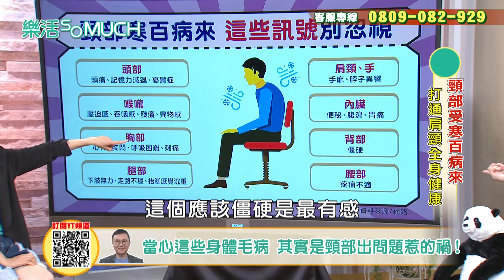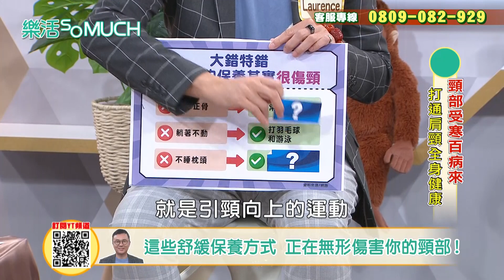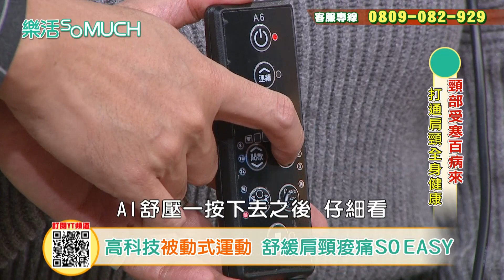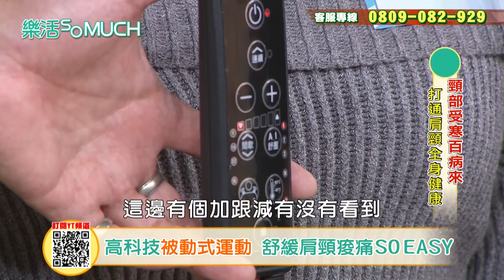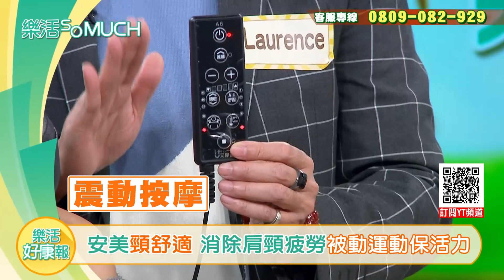【完整版】EP183：頸部寒百病來!!「頸」上添花全身健康!!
天氣冷颼颼，不只感冒病患增加，頸椎疾病患者也激增，脖子作為人體第二個大腦，脖子一受寒的話百病就會跟著來，日常頸部保養到底要怎麼做才能不踩雷？又要怎麼運動才正確？今天就邀請專家來替各位好好解惑。
★節目資訊諮詢專線★
★樂活so much 官方FB粉絲團★
★樂活so much 官方YT頻道★
★節目播出時段：週一至週五 08:00